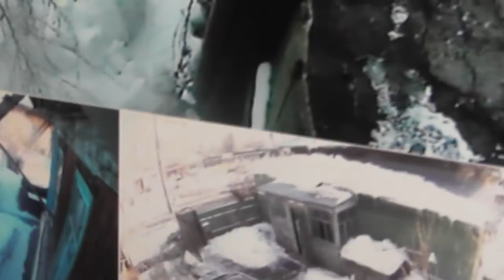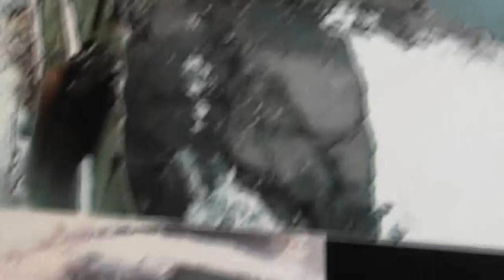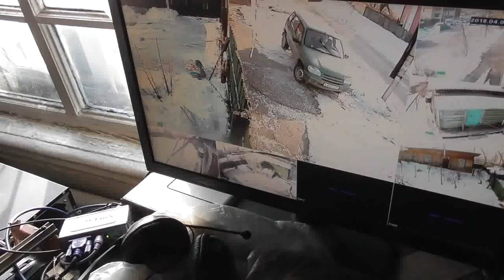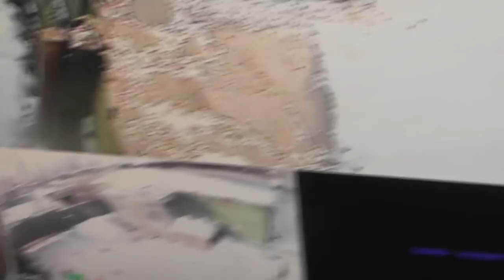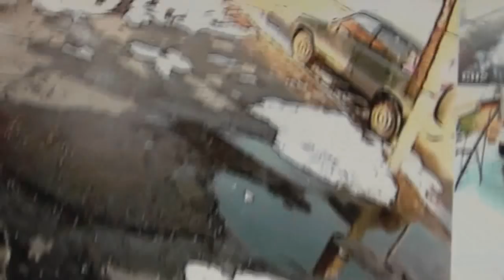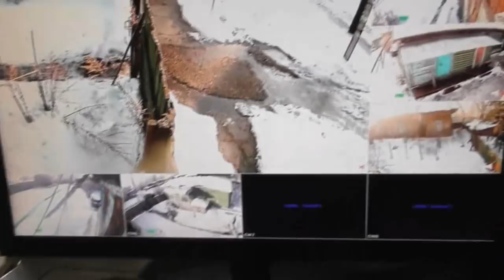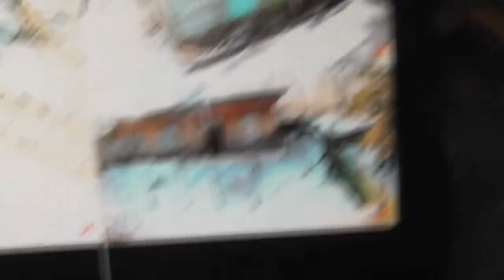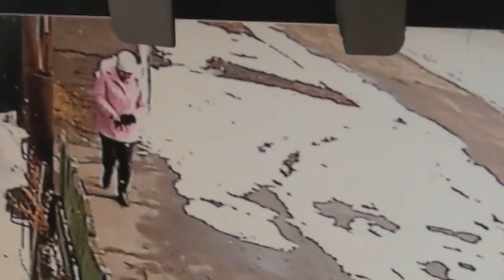№11. Прит.7:6 …однажды смотрел я …сквозь решётку мою…